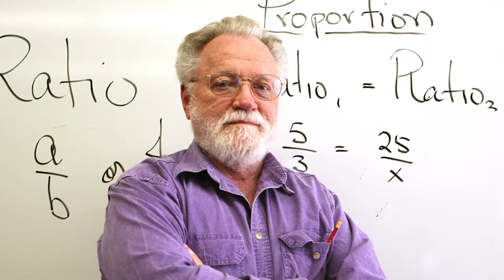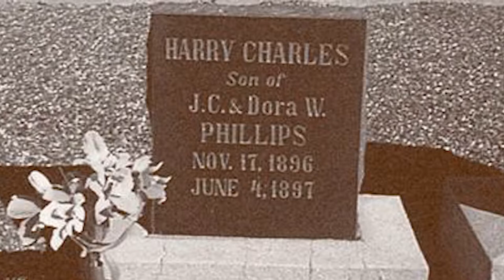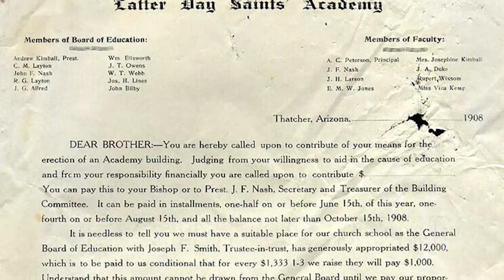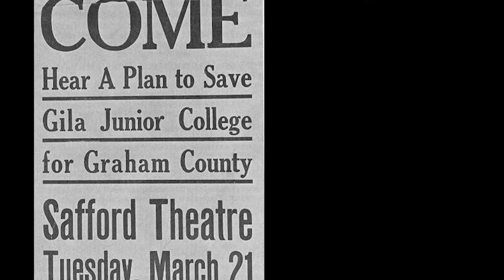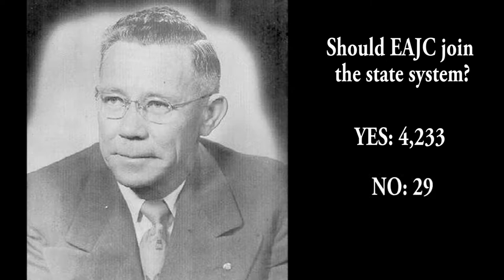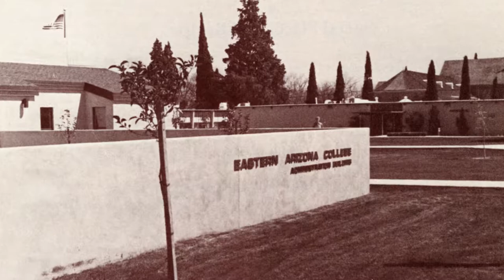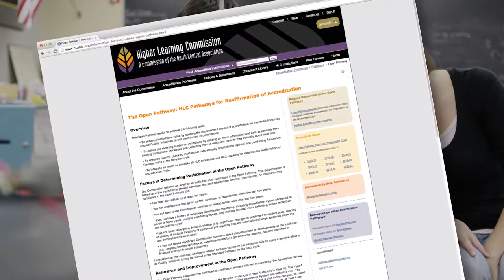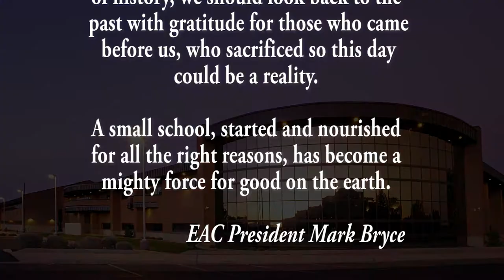EAC - 125 Years of Excellence (2017)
From pioneer roots to 21st-century innovations, Eastern Arizona College is truly a unique institution. As we celebrate 125 years of academic excellence, watch a short video of EAC's truly remarkable history. We'll take you back to 1888, when a group of early Gila Valley pioneers decided to build a small academy for their children's future. This incredible institution has evolved into Eastern Arizona College, a vibrant college serving students from around the world.